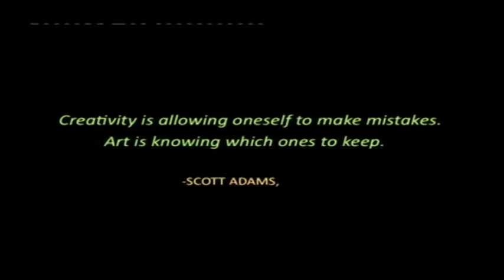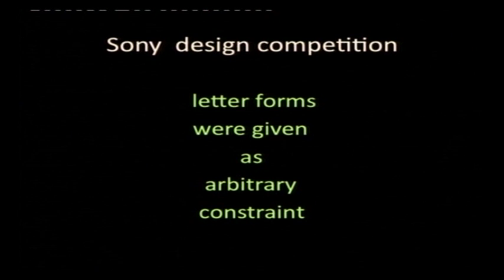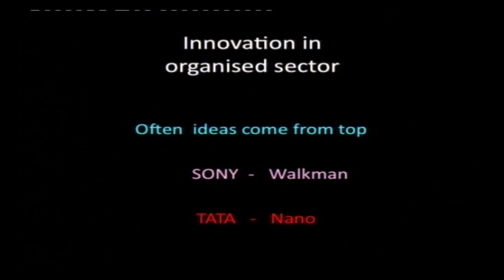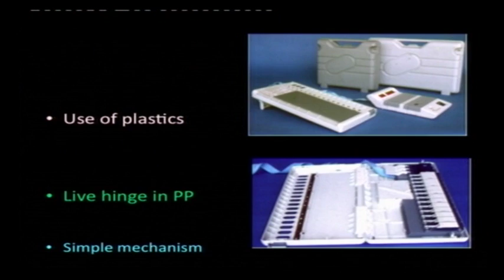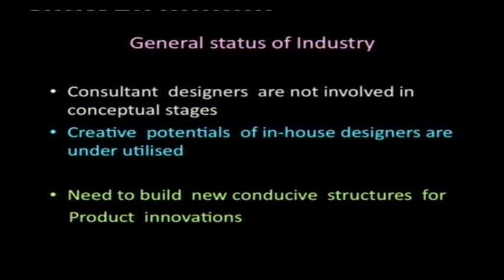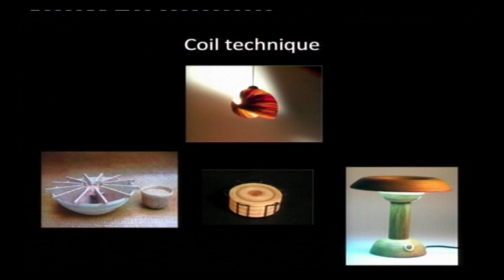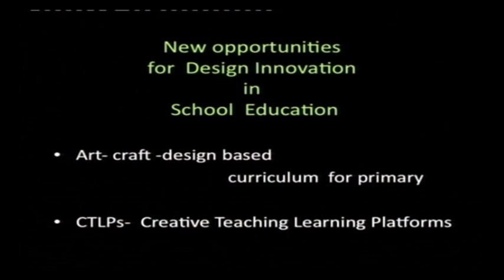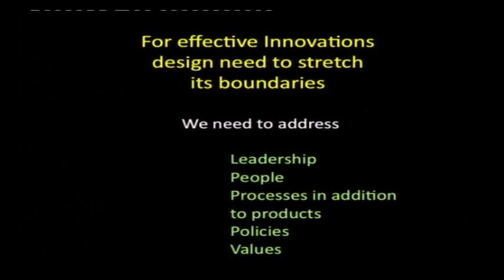Creativity to Innovation Design as a bridge by Prof A G Rao - Lecture 03